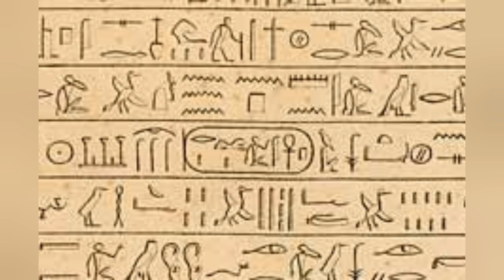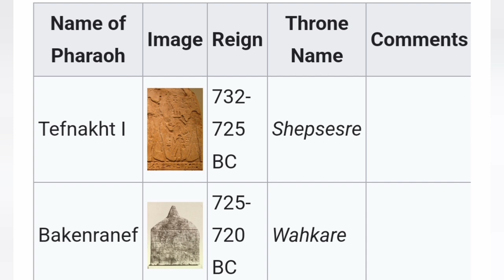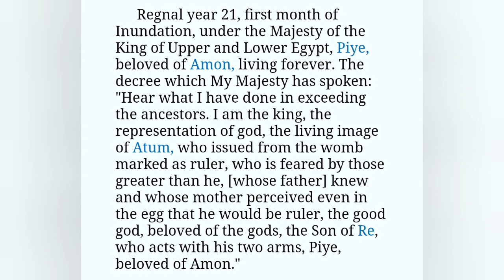whoever rules egypt is egypt.